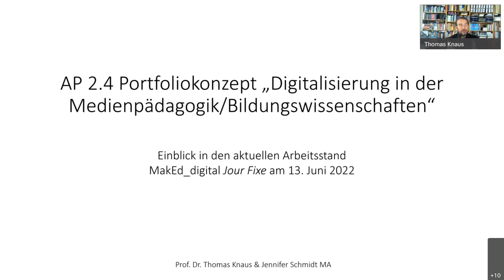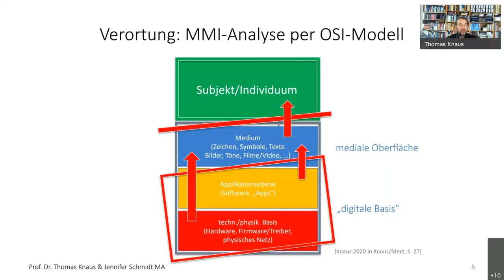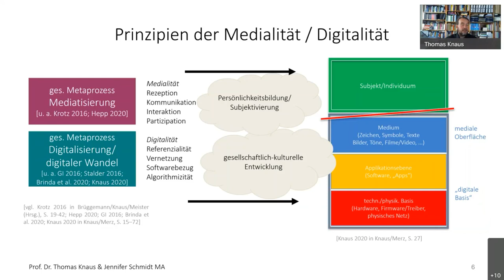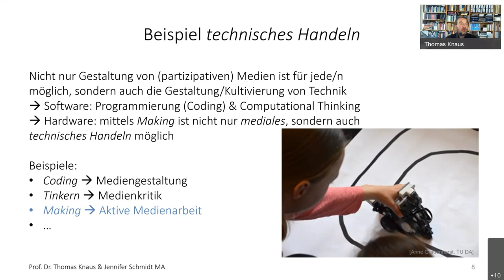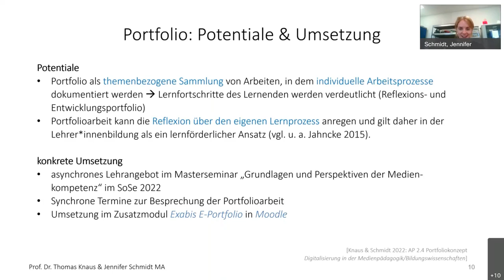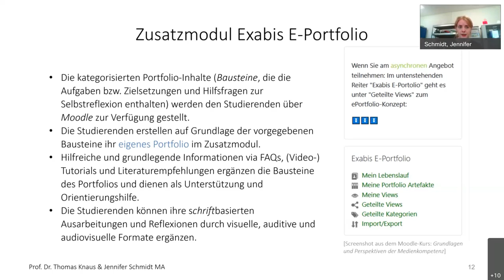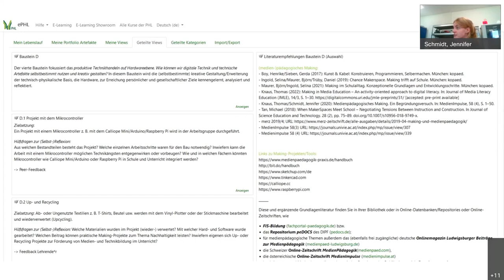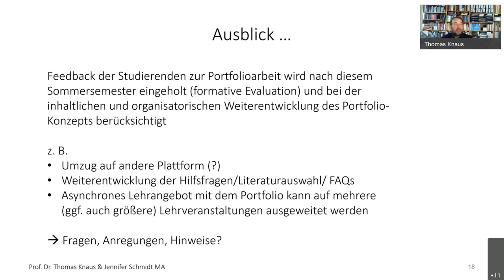Vorstellung des medienpädagogischen Portfoliokonzepts im Rahmen des Verbundsprojekts MakEd_digital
Kurzvorstellung des Portfoliokonzepts "Digitalisierung in der Medienpädagogik" im Rahmen des Verbundprojekts "MakEd_digital" der Professional School of Education Stuttgart-Ludwigsburg (PSE)

In diesem kurzen Video stellen Jennifer Schmidt und Thomas Knaus den aktuellen Arbeitsstand (work in progress) des Arbeitspakets AP 2.4 "Digitalisierung in der Medienpädagogik/Bildungswissenschaften" im Kreis des gemeinsamen Verbungsprojekts vor und zur Diskussion. Bevor Jennifer Schmidt den Aufbau des Portfolios und die konkrete Umsetzung des Portfolios in moodle (aktuell: exabis) erläutert, führt Thomas Knaus kurz in die theoretisch-konzeptionellen Hintergründe ein: In welchem Verhältnis stehen Medialität und Digitalität zueinander? Warum brauchen Menschen (und vor allem angehende Lehrer*innen) künftig nicht nur Medienkompetenz, sondern sollten über eine um digitalisierungsbezogene Kompetenzen erweiterte Medienkomptetenz (Augmented Media Literacy) verfügen? Welche pädagogischen Ansätze können die Ausprägung dieser Kompetenzen stützen? Ziel des Konzepts ist, gerade die aktivierenden und gestaltungsbezogenen Möglichkeiten, die digitale Medien im Allgemeinen und ein Makerspace im Besonderen für handlungsorientierte Konzepte bieten, in die bereits bestehenden (medienpädagogischen) Studienangebote in der Lehrer*innenbildung zu ergänzen. Die
Studierenden, die durch das Projekt vermehrt selbst digital unterstützte Lehre erleben, sollen ihre eigenen Erfahrungen immer wieder in Bezug auf die spätere Anwendung in der Schule reflektieren und dadurch in der Entwicklung ihrer digitalisierungsbezogenen Kompetenzen begleitet und unterstützt werden. Basis dieser Unterstützung und Reflexion soll das hier kurz vorgestellte Portfolio sein, das im Zuge der Rückmeldungen von Studierenden und der Projektgruppe formativ evaluiert und sukzessive weiterentwickelt wird.

Zum Projekt: Vier Hochschulen der Region Stuttgart-Ludwigsburg haben sich im Frühjahr 2020 zum Projekt „MakEd_digital“ zusammengeschlossen, um Lehramtsstudierende und Hochschullehrende bei der Entwicklung "digitalisierungsbezogener Kompetenzen" (digital literacy) zu unterstützen. Ermöglicht wurde das Verbundprojekt durch eine Projektförderung des Bundesministeriums für Bildung und Forschung im Rahmen der Qualitätsoffensive Lehrerbildung (BMBF). MakEd_digital zielt auf die Entwicklung digitalisierungsbezogener Kompetenzen von (zukünftigen) Lehrpersonen zur Nutzung, Entwicklung und Reflexion digitaler Medien und Werkzeuge in Lehr-Lern-Kontexten. Steigern wollen wir diese Kompetenzen, indem an den Verbundhochschulen pädagogisch-didaktische Makerspaces etabliert werden. In den Makerspaces erhalten Studierende und Lehrende in den Lehramtsstudiengängen Unterstützung bei der Erstellung, dem Einsatz und der Reflexion von digitalen Materialien im Unterricht. Helfende Expertise kommt dabei von Mitarbeitenden mit Hintergründen in Medientechnik, -pädagogik und -didaktik, Bildungswissenschaften und Fachdidaktiken.